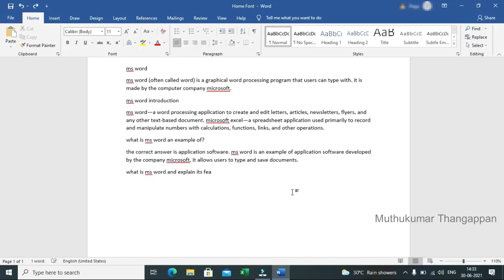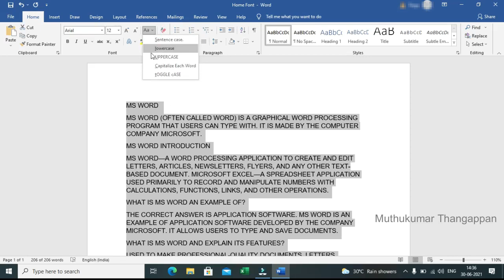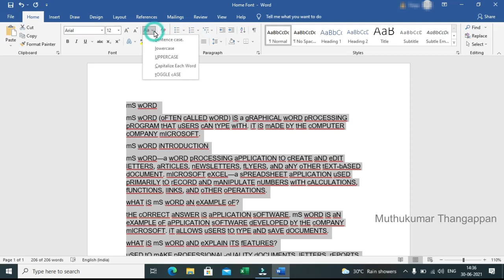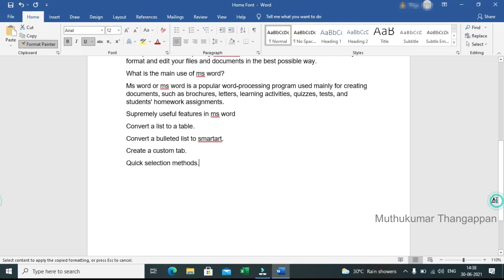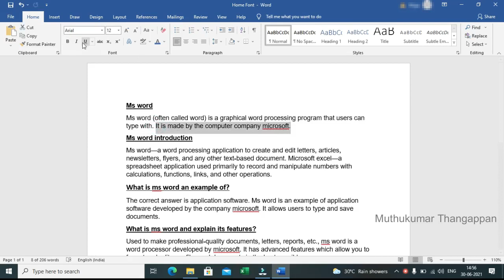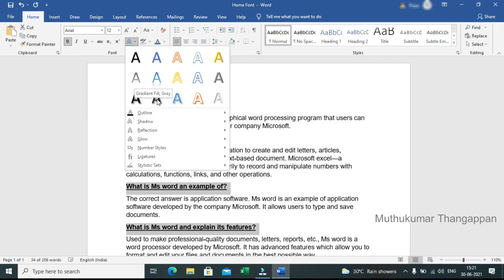MS Word Clipboard & Font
In this video I will be explaining you about - How to use Clipboard & Font Menu bar in MS Word